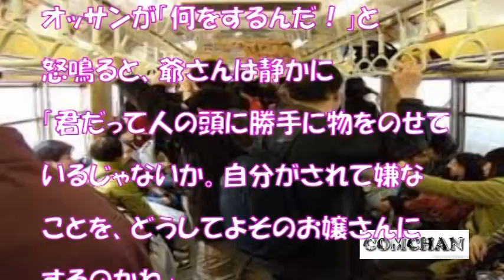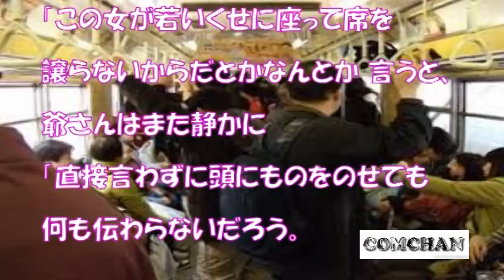【痛快】スカッとする話～大人～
込み合う電車の中で理不尽な行動をとる男性に、爺さんがしてやったり。スカッとする話